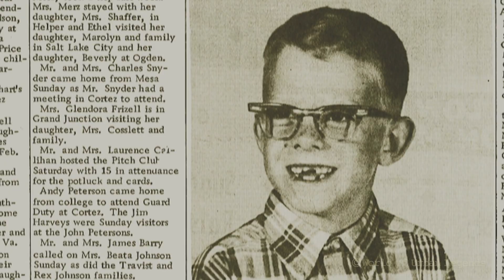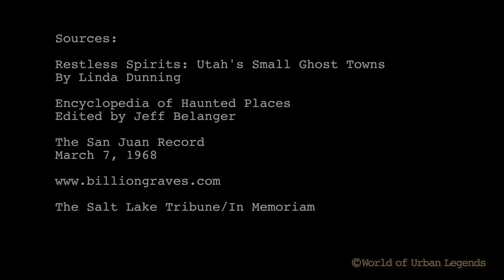World of Urban Legends - The Grist Mill Inn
We explore the haunted history of a flour mill converted into a Bed & Breakfast called the Grist Mill Inn in rural Monticello, Utah.